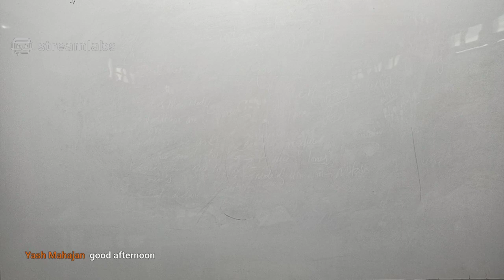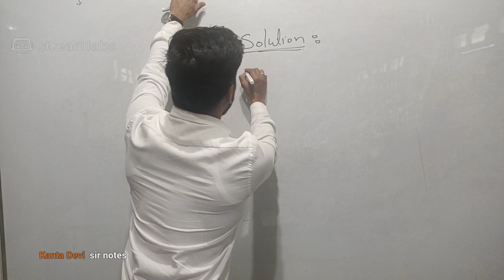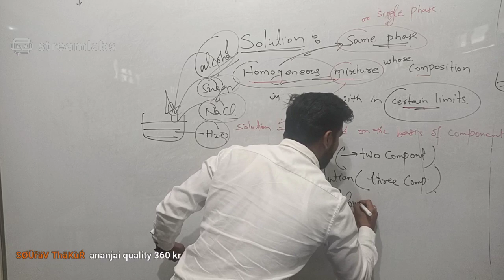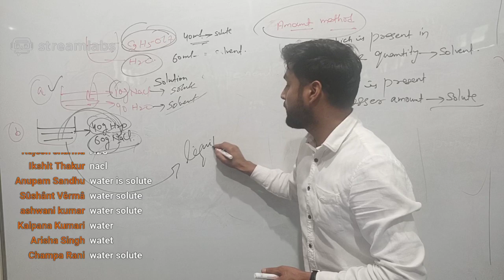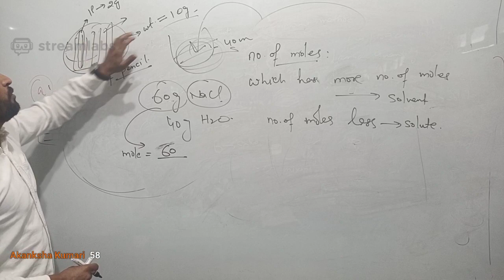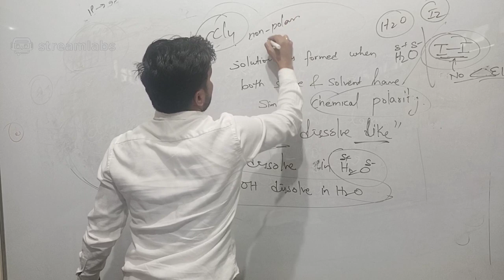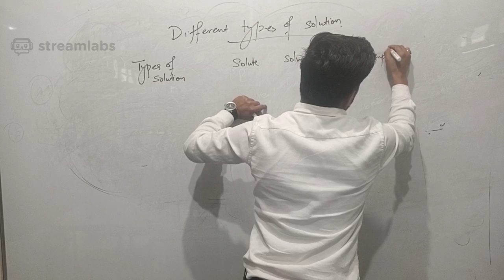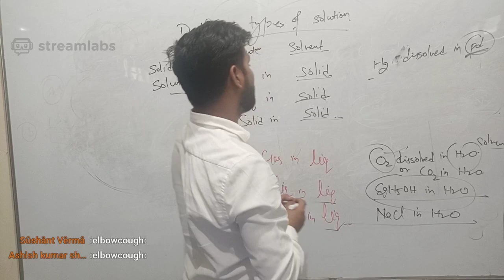12th: Solutions- Some basic concepts :Deep SIR | Lecture 1